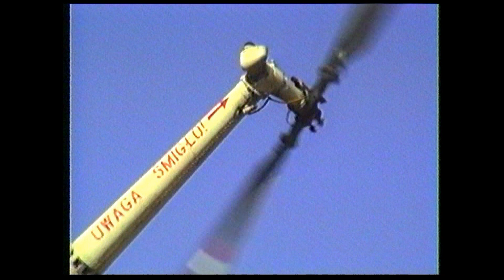,,BŁĘKITNI,, POLICJA DZIECIOM 1992 ROK